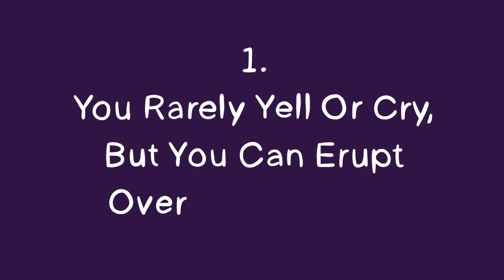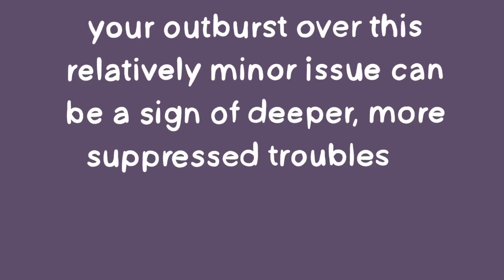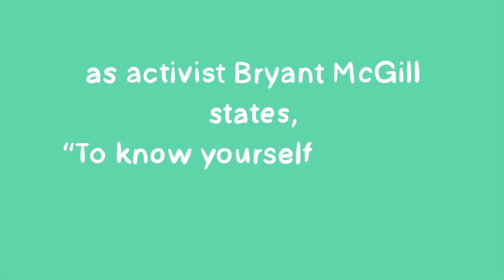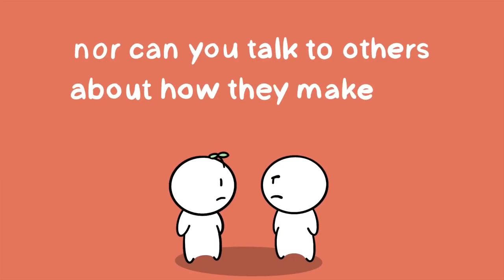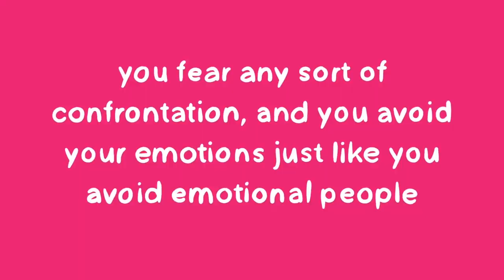Phenomenon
a fact or situation that is observed to exist or happen, especially one whose cause or explanation is in question.